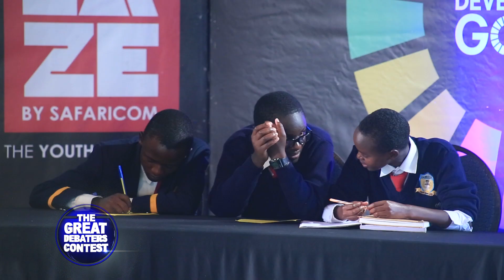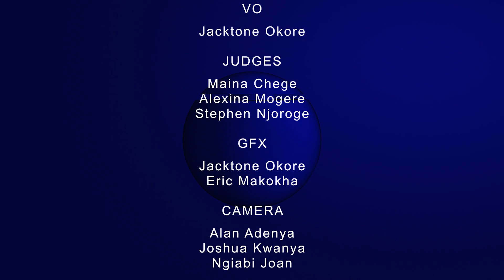Baringo High School Vs Uzalendo School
MOTION: Increase in population is detrimental to the fight against climate change.